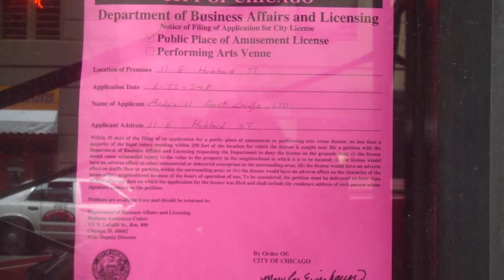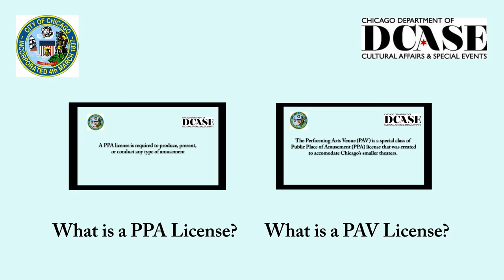The Public Comment Period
An excerpt from the City of Chicago License Venue Toolkit explaining the Public Comment Period.